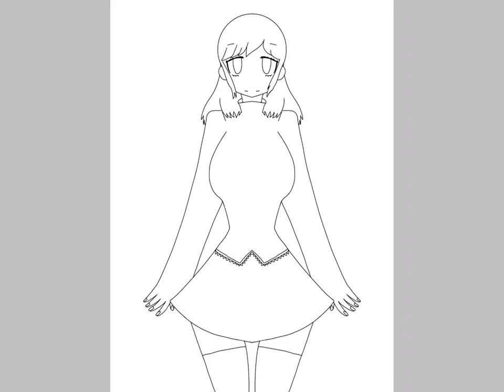A Madoka Magica Oc I made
Sry if it’s cringy